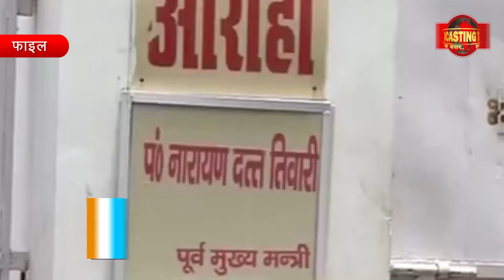Supreme Court quashes U.P. law allowing ex-CMs to retain official bungalows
Supreme Court quashes U.P. law allowing ex-CMs to retain official bungalows NEWS BROADCASTING TEAM